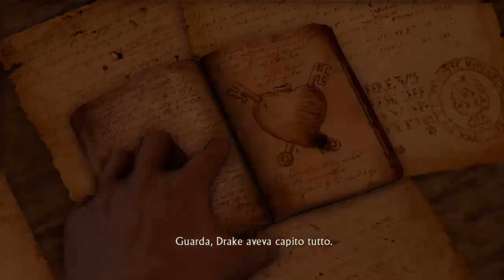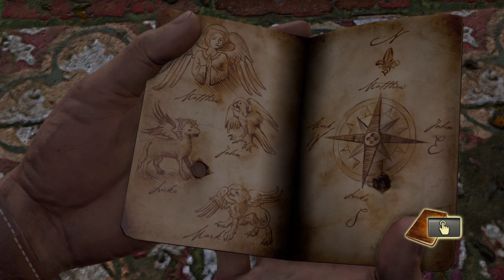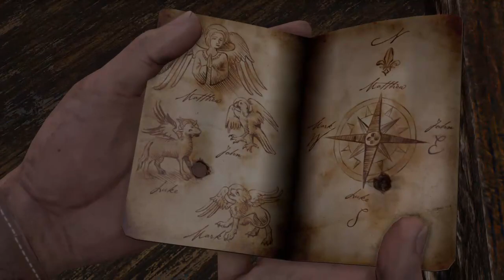Uncharted Drake' s Fortune Gameplay hd Ita Capitolo 13 Il santuario ?